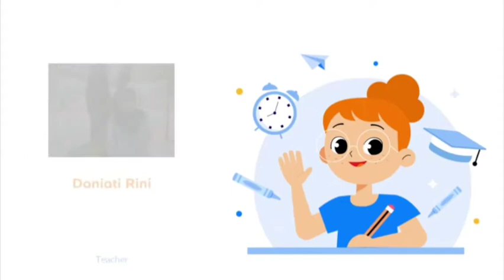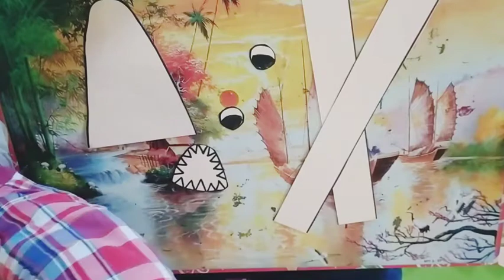Seni kreasi membuat topi bentuk ikan hiu || tema binatang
Seni kreasi menggunting dan menempel membuat bentuk hiu ( baby shark)